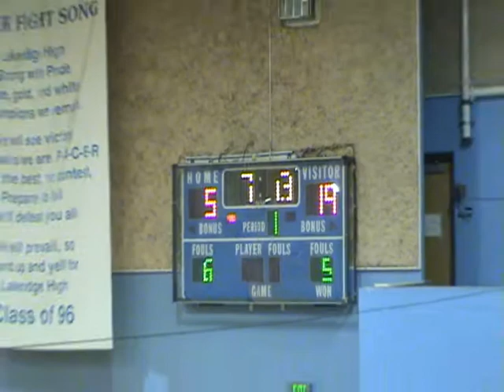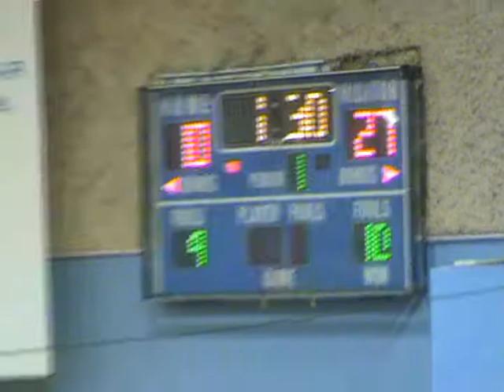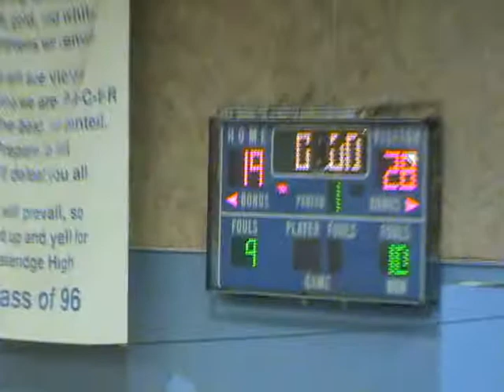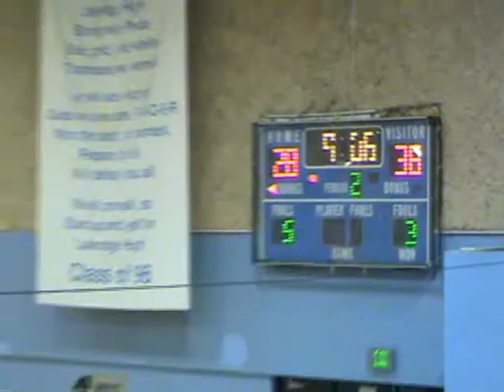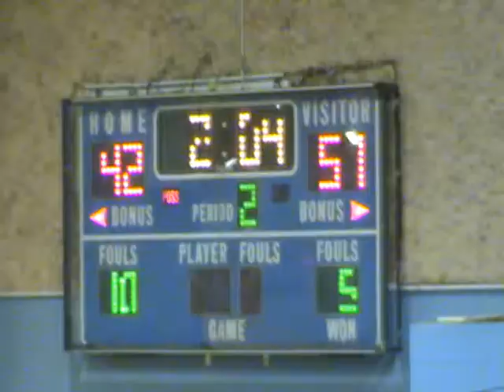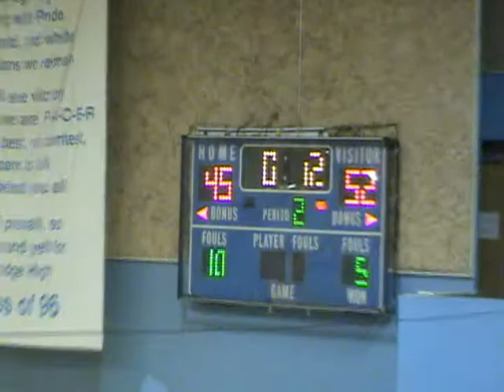Sherwood_v_LakeOswego 030412.wmv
Sherwood versus Lake Oswego, 3 Rivers Tournament, 03/04/2012